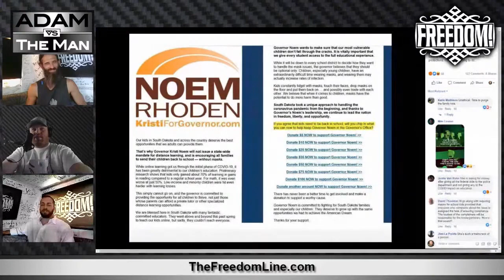Why Do Most Americans Comply Voluntarily With Covid Mask Policy